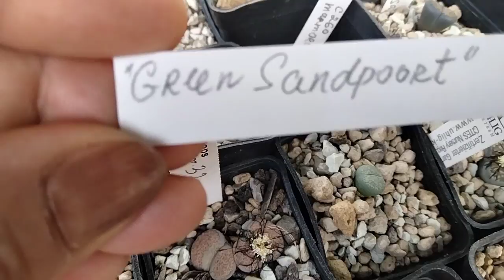Lithops..Виды литопсов.Зеленые лица литопсов.